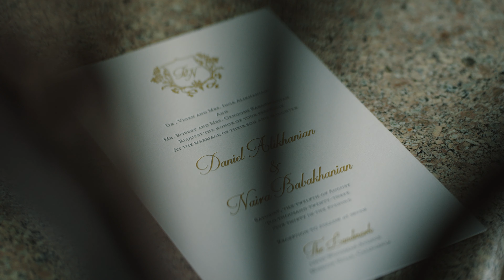Daniel + Naira's Wedding 4K UHD Highlights at Landmark hall and Villa Del s'Orro